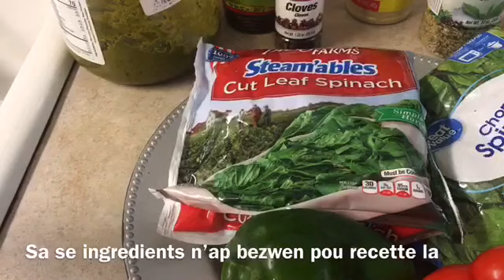Easy way to make spinach (recette sauce épinards haïtien)👌🏾👌🏾